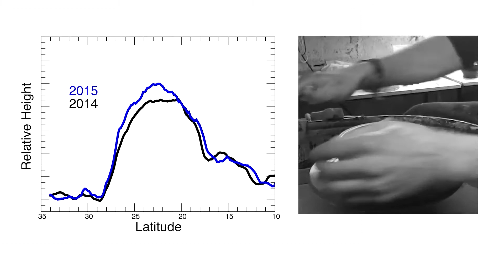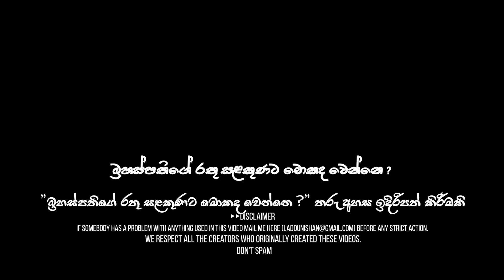බ්‍රහස්පතිගේ රතු සළකුණට මොකක්ද වෙන්නේ | What will happen to Jupiter’s Great Red Spot | තරු අහස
බ්‍රහස්පති තමයි සෞරග්‍රහ මන්ඩලයේ විශාලම  ග්‍රහලෝකය . බ්‍රහස්පතිගේ ඉතිහාසය වසර බිලියන 4.5 ක් පුරාවට විහිදෙනවා. බ්‍රහස්පති හැදිල තියෙන්නෙ සූර්යයා වගේ තාරකාවක් නිර්‍මාණය වෙන්න අත්‍යවශ්‍ය කරන හයිඩ්‍රජන් සහ හීලියම් වැනි වායුන්ගෙන්ම උනත් බ්‍රහස්පතිට සූර්යයා වැනි  තරුවක් ලෙස නිර්මාණය වීමට තරම් විශාලත්වයක් නොතිබුන නිසා අත්‍යවශ්‍ය වායුන් තිබුණත් සූර්යයා මෙන් ගිනි ගැනීමකට ලක් වුණේ නැහැ. බ්‍රහස්පතිගේ බාහිර පෙනුම නැත්නම් ඒ මත ඇති වළාකුළු සහ විශාල රතු සලකුණ, බ්‍රහස්පතිගේ පෘෂ්ඨයේ  වායූන් සහ ද්‍රව ඇතිවන ප්‍රතික්‍රියා වල ප්‍රතිඵලයක්.

Source :
NASA Goddard : Jupiter’s Great Red Spot Shrinks and Grows